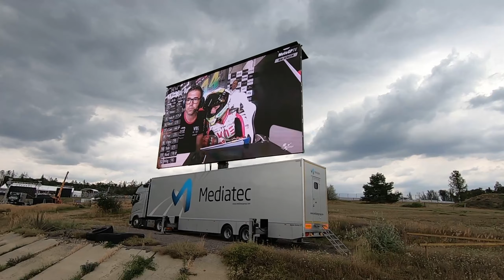MOTOGP BRNO 2019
Ahoj, sestříhal jsem pro Vás video z velké ceny MotoGP v Brně, které se konalo tento rok. Natočeného materiálu bylo opravdu hodně, o to více bylo těžké vybrat ty nejhezčí záběry. Doufám, že se Vám video bude líbit. Děkuji za pozornost.